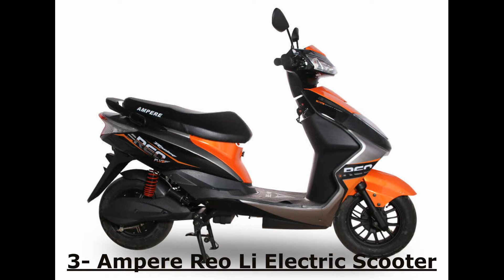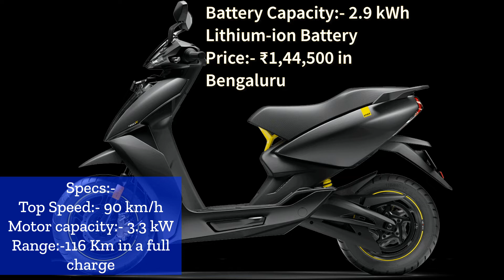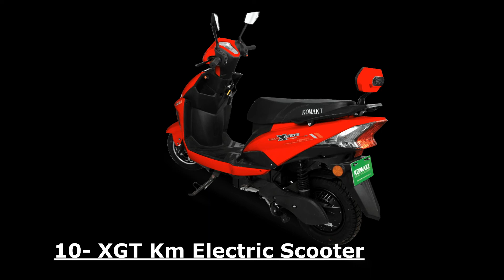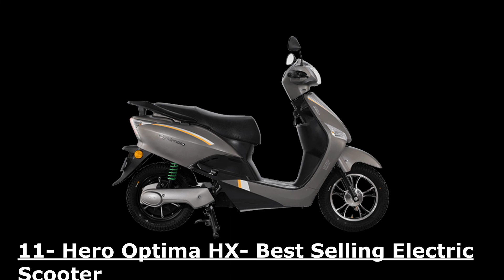Top 10 Best Selling Electric Scooters in India || Electric bike/इलेक्ट्रिक स्कूटर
Hello Guy's,
In this channel you will get nice youtube shorts video, travelling video and many more bike ridering related.

hit likes.

lots of  ❤️

Keep rocking, keep shining and keep support me..!!🤘⚡